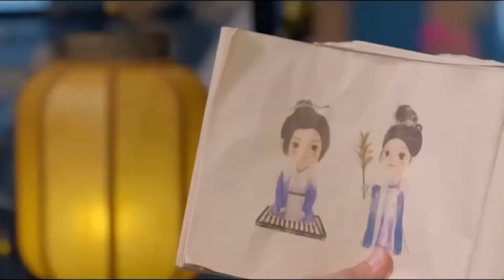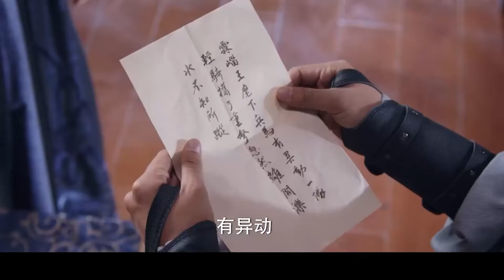💕【Full Movie Version】小妾企图勾引太子，女孩霸气回击“我的人，你配不上”！💕